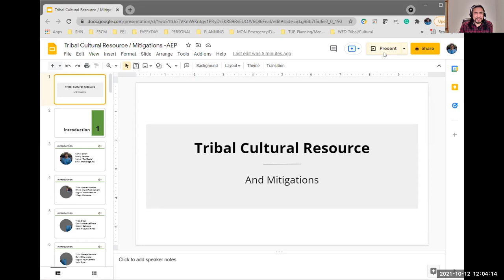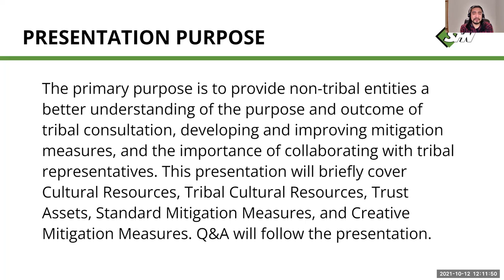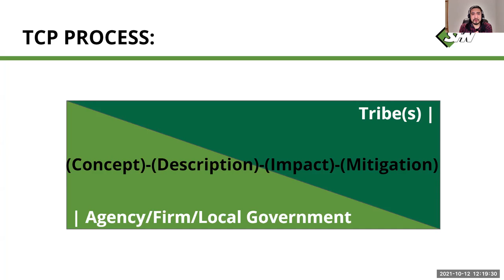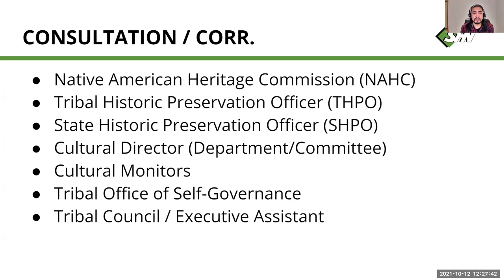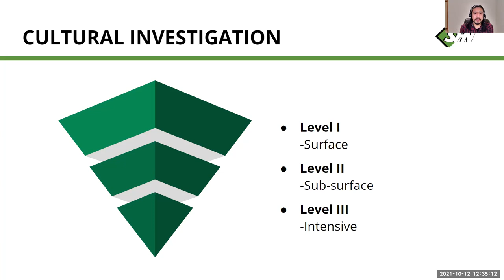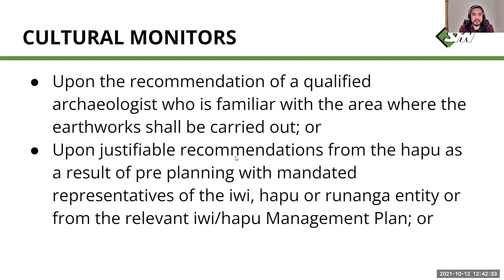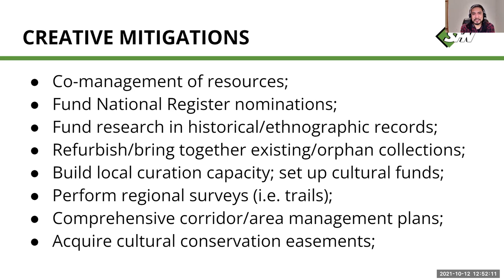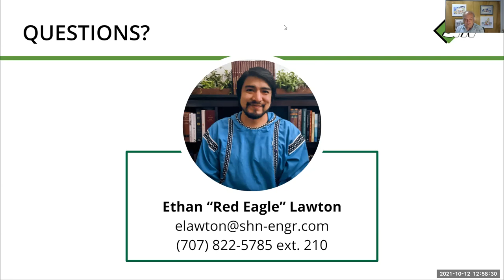Tribal Cultural Resource Mitigations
Join Ethan "Red Eagle" Lawton in this seventh continuing presentation on Tribal matters. The primary purpose is to provide non-tribal entities a better understanding of the purpose and outcome of tribal consultation, developing and improving mitigation measures, and the importance of collaborating with tribal representatives. This presentation will briefly cover Cultural Resources, Tribal Cultural Resources, Trust Assets, Standard Mitigation Measures, and Creative Mitigation Measures.